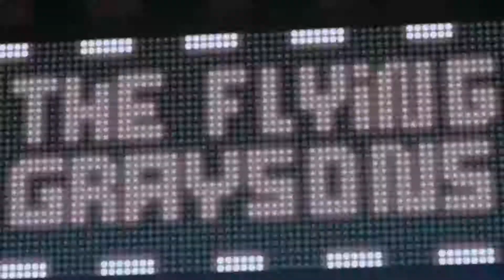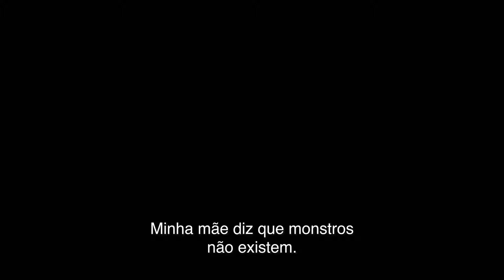Titans (Jovens Titãns) - Trailer Serie DC Universe - Trailer Comic Con Legendado FULL HD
A série "Novos Titãs" ("Titans" no original) teve seu primeiro trailer divulgado durante a Comic-Con San Diego, feira de cultura pop que acontece nos Estados Unidos.

O seriado é o primeiro programa original do novo serviço de streaming DC Universe, lançado pela famosa editora de quadrinhos.

A produção da Warner Bros. tem lançamento previsto para este ano. O elenco não tem nomes conhecidos e investe em jovens como Brenton Thwaites, Teagan Croft, Anna Diop e Lindsey Gort.

Os criadores de "Titans" são Geoff Johns e Greg Berlanti, conhecidos por seu trabalho em séries como "Flash", "Supergirl" e "Arrow".